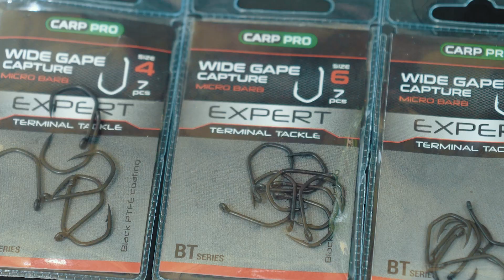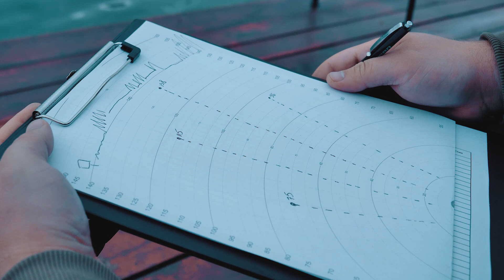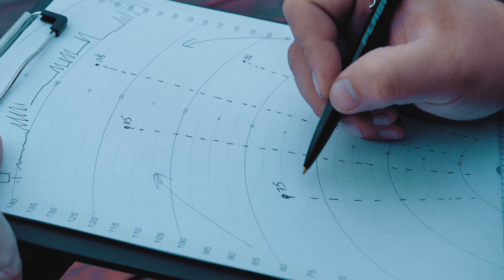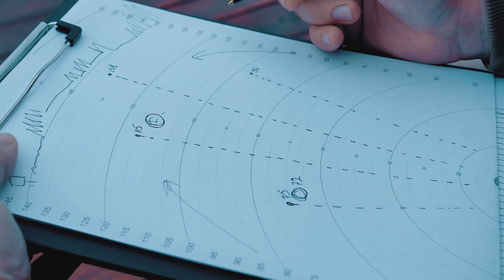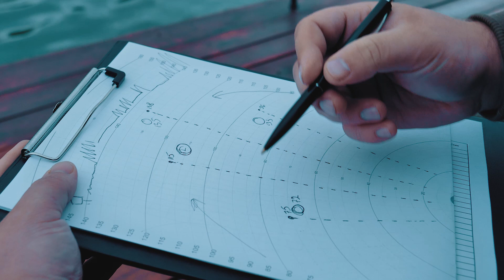🔥 Коропова Риболовля або Як Ловити Коропа БЕЗ ПРОБЛЕМ! Секрети ТРОФЕЙНОГО КАРПФІШИНГУ 2022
👌 Як зловити коропа? Та ще й трофейного?
Головні запитання риболовлі на коропа, відповідь на які хочуть знати всі коропятники. Але одної правильної відповіді не існує. Тому що успіх у карпфішингу - це метод підбору тактики. Вона включає в себе промір дистанції, підгодовування, оснащення та безліч нюансів без яких важко сподіватися на результат і крупного коропа.
В сьогоднішньому відео експерти компанії Flagman покажуть і розкажуть, як ловити коропа влітку. Детально зупиняться на питаннях: підбір снастей, закорм, прикормка для коропа, повідці, гачки... Дуже цікаве відео про коропову риболовлю, яке точно буде корисне кожному коропятнику.
Просимо не забувати підтримувати нас 👍. А також писати питання та побажання в коментарі. Бажаємо приємного перегляду та гарного настрою!

▪️ Тайм-код:
00:00 - мета коропової сесії
02:15 - про дистанцію лову, повідці, стіки, гачки
04:09 - перше клювання коропа
08:04 - підгодовування та закорм
09:24 - клювання сазана
14:20 - готуємо стіки для нічної ловлі
19:07 - стратегія риболовлі та карта коропятника
23:32 - нічне клювання каорпа 16+
31:01 - білий амур
33:20 - добрий ранок
35:11 - чергове клювання
37:04 - результати карпфішингу
38:23 - 😂😂😂